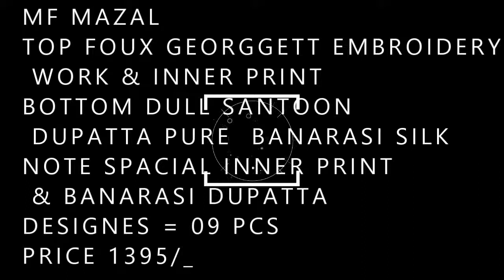MF MAZAL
?Fabrices Details?

TOP ?? FOUX GEORGGETT EMBROIDERY WORK & INNER PRINT

BOTTOM ?? DULL SANTOON

 DUPATTA  ??PURE  BANARASI SILK

NOTE ? SPACIAL INNER PRINT & BANARASI DUPATTA

DESIGNES = 09 PCS

PRICE ?? 1395/_